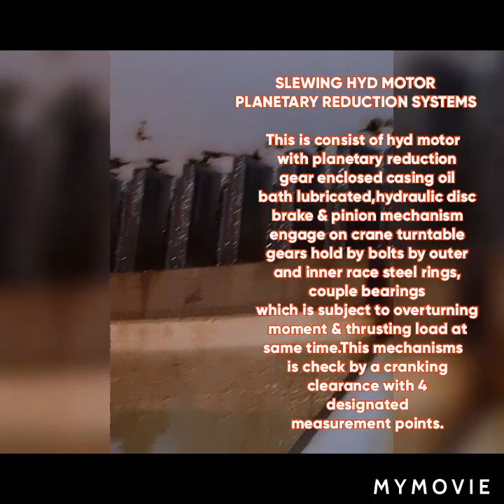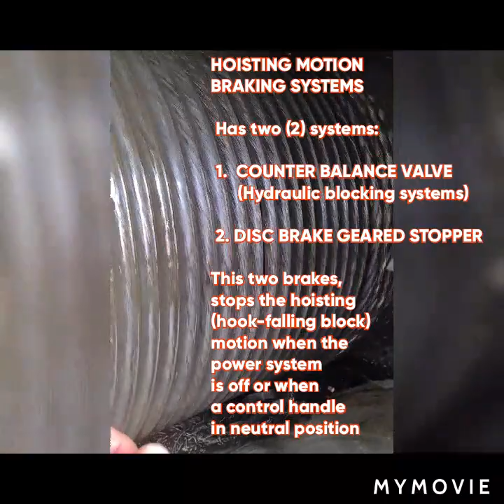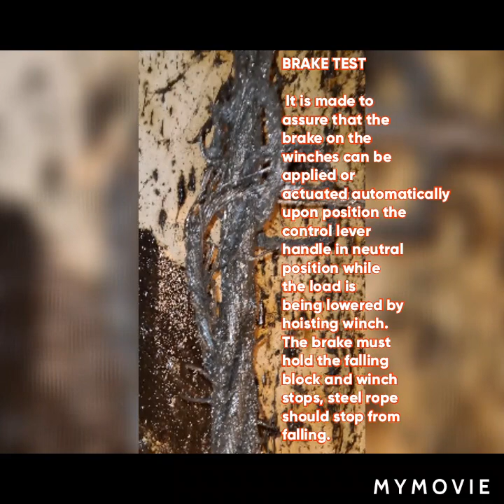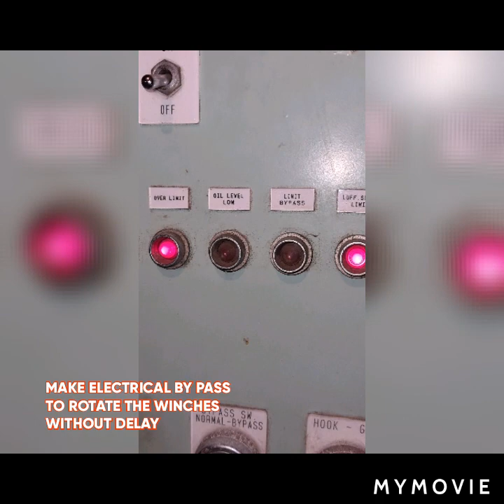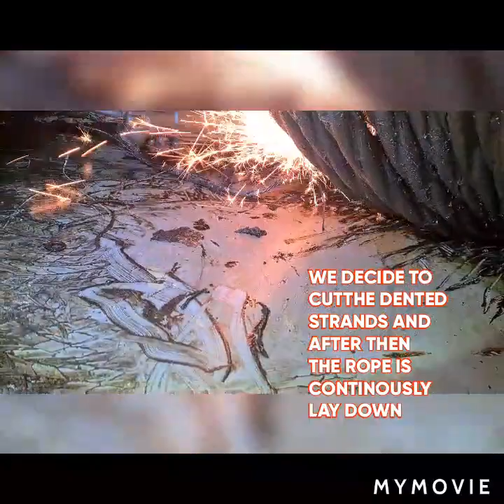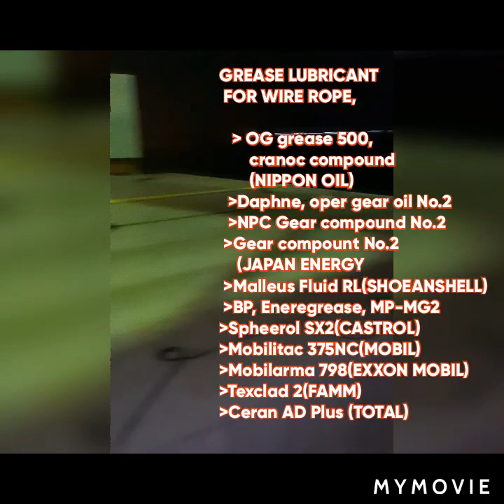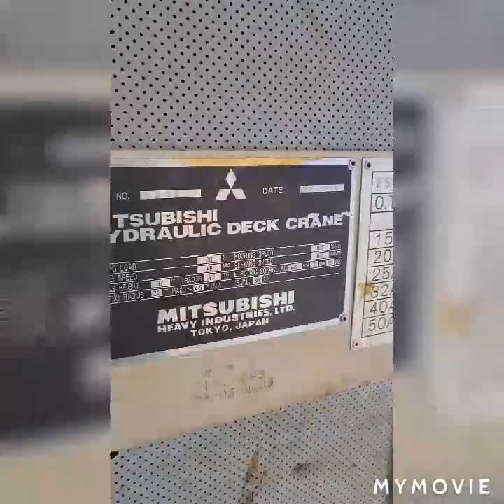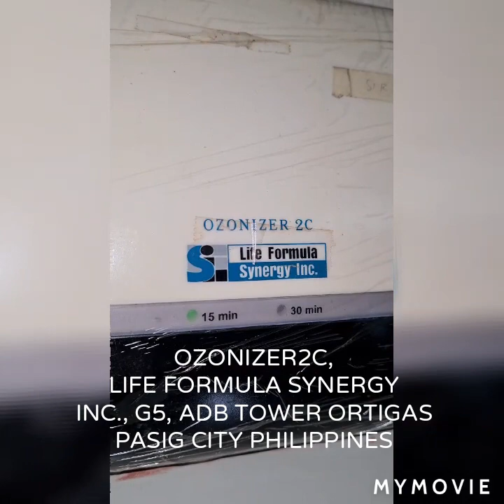CRANE MAINTENANCE ROPE REPLACEMENT TECHNICAL KNOWLEDGE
CRANE MAINTENANCE & ROPE REPLACEMENT, Is a technical videos from where  you learn and find various ideas on crane structures, system architecture, hydraulic valve, electromagnetic solenoid valves,bidirectional valves,disc brakes,counter balance valve brakes. functionality and applications on cranes. From this video you gain ideas, understanding on how to properly replace a ropes or cable on crane winches, how to remove the pinch rollers,make by passing a slack rope switches to rotate winches while replacing a rope.Those items need to check daily such as limit switc,oil level,oil temperarure,ropes care,grease applicarions.Various parts also discuss, sheave,thimble,roller pinch,ropes,jib max,minimum inclination,falling block or hook reach heigt on tank top and working zones. Etc.,